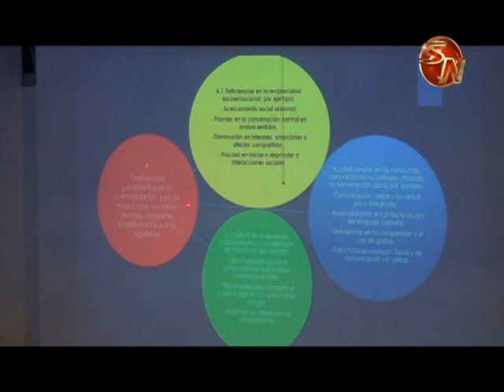Más de 100 personas acudieron a la capacitación sobre el autismo